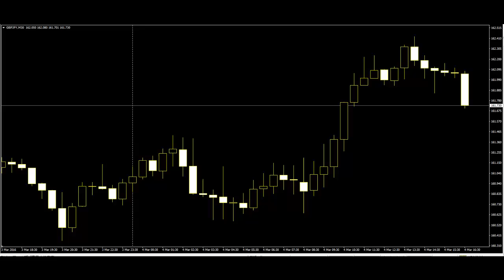Why Candlestick Chart is more preferred in the Market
For more information about what we can do,
Feel Free to Visit our Link provided below